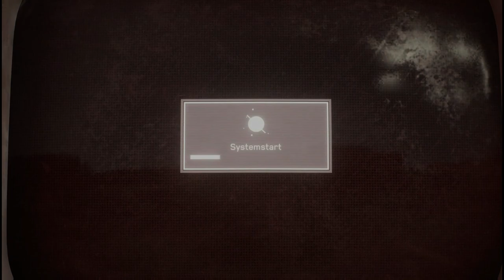Atomic Heart #006 Let`s Play Walkthrough Deutsch PS5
Atomic Heart PlayStation5

Der unaufhaltsame Lauf der Technologie und geheime Experimente haben zu mutierten Kreaturen, furchterregenden Maschinen und Robotern mit enormen Kräften geführt - die sich nun urplötzlich gegen ihre Erschaffer wenden. Nur du kannst sie aufhalten und herausfinden, was hinter dieser idealisierten Welt steckt.

Mit den durch deinen experimentellen Handschuh verliehenen Kampffähigkeiten und deinem Arsenal an Klingen und hochmodernen Waffen kämpfst du in explosiven und wilden Begegnungen um dein Leben. Passe deinen Kampfstil an jeden einzelnen Gegner an. Kombiniere deine Fähigkeiten und Ressourcen, nutze die Umgebung und verbessere deine Ausrüstung, um Herausforderungen zu bestehen und für das Gute zu kämpfen.

* Eine gleichermaßen irrsinnige und grandiose utopische Welt.
* Instinktiv geführte, spektakuläre und unerbittlich harte Kämpfe.
* Zerstöre gigantische Maschinen und vernichte Mutanten mit deinen
   Fähigkeiten und fortschrittlichen Waffen.
* Verbessere dein Arsenal und deine Ausrüstung.
* Zusätzlich zum Spiel sind zwei Waffen-SKIN DLCs "Swede" +
  "Electro" enthalten.